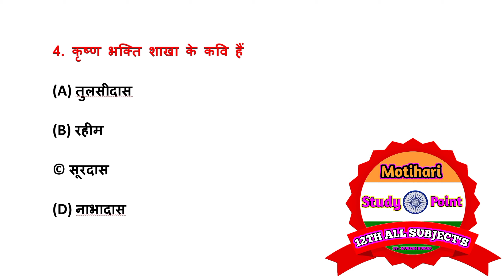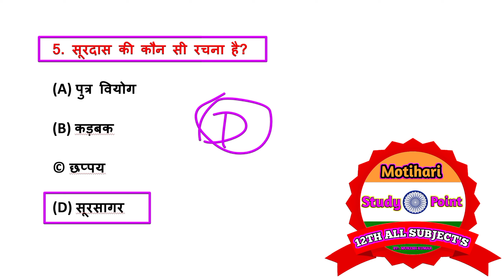12th Hindi (सूरदास) Objective // Surdas objective questions chapter-2 || bihar board 2024 // part 1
12th Hindi (सूरदास) Objective // Surdas objective questions chapter-2 || bihar board 2024 // part 112th surdash objective questionsurdaas hindi objective 12th classsurdas pad vvi objective mcqs 12th class hindi 100marks bihar boardsurdas vvi objective question for bseb exam 12th class12thclass hindi 100 marks surdas pad objective question answervvi objective question of pad of surdas chapter 12th class hindi 100 marks bihar board 2021 ecamsurdas objective